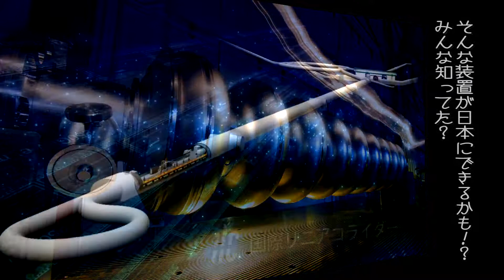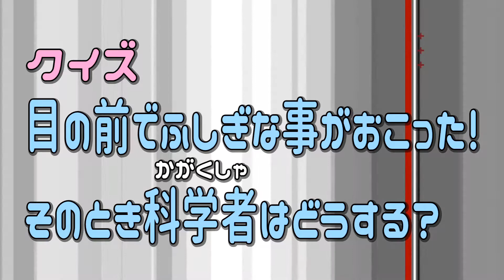ILC科学少年団シーズン4 第1話 ilc science club 4-1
宇宙のナゾ、そして宇宙と素粒子のつながりを探求するILC科学少年団。日本が建設予定地となっている大注目のプロジェクト、ILCを軸に素粒子の歴史や謎を東北大学の佐貫智行准教授とともに解き明かします！
制作著作：東京ケーブルネットワーク